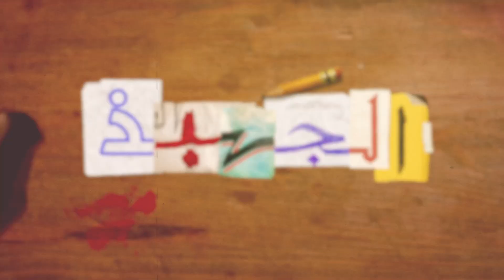الجهبذ | إيران x بريطانيا وأمريكا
هل شاهدتم مباراة إيران وإنكلترا؟
مواجهة لها أبعاد تاريخية تعود إلى مئات السنين، تعرفوا عليها في حلقة الجهبذ: